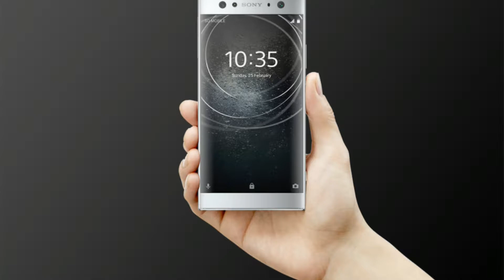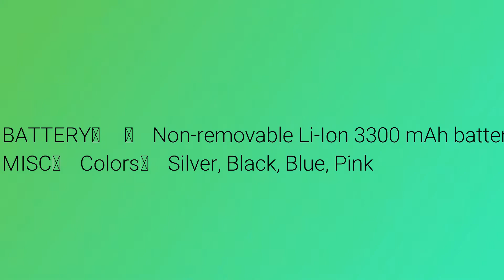Sony Xperia XA2 Ultra - Full Specifications And Features 2018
Home  MobilesPhone FinderSonyXperia XA2 Ultra
Sony Xperia XA2 Ultrahindi
SPECIFICATIONS
USER REVIEWS
NEWS
 Xperia XA2 Ultra
Share on Facebook Tweet Share Share Email Reddit
Sony Xperia XA2 Ultra smartphone was launched in January 2018. The phone comes with a 6.00-inch touchscreen display with a resolution of 1080 pixels by 1920 pixels.

The Sony Xperia XA2 Ultra is powered by octa-core Qualcomm Snapdragon 630 processor and it comes with 4GB of RAM. The phone packs 32GB of internal storage that can be expanded up to 256GB via a microSD card. As far as the cameras are concerned, the Sony Xperia XA2 Ultra packs a 23-megapixel primary camera on the rear and a 16-megapixel front shooter for selfies.

The Sony Xperia XA2 Ultra runs Android 8.0 and is powered by a 3580mAh non removable battery. It measures 163.00 x 80.00 x 9.50 (height x width x thickness) and weigh 221.00 grams.

The Sony Xperia XA2 Ultra is a dual SIM (GSM and GSM) smartphone that accepts Nano-SIM and Nano-SIM. Connectivity options include Wi-Fi, GPS, Bluetooth, NFC, USB OTG, FM, 3G and 4G (with support for Band 40 used by some LTE networks in India). Sensors on the phone include Compass Magnetometer, Proximity sensor, Accelerometer, Ambient light sensor and Gyroscope
if you like this video comment in blow
and give me huge thumbs up